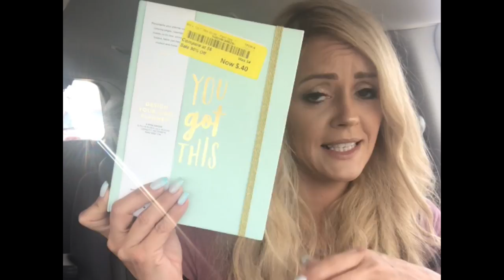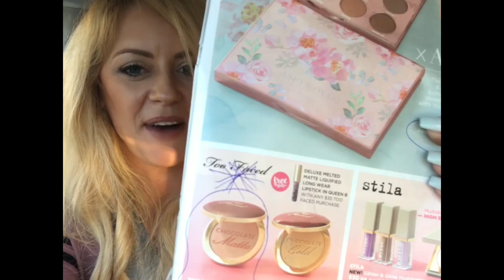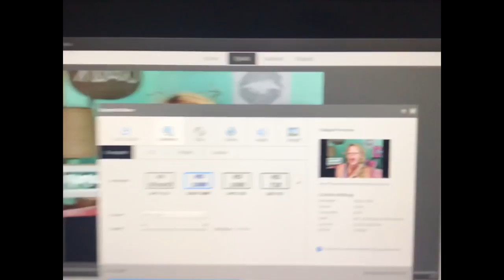A Month of Weekends Vlog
👋Hey guys! I hope you are all having a great Monday. This is a long one so sit back and relax as I share my weekends with you. Let me know if you guys like this kind of video and I’ll try to put one together each month. I’m still learning and getting used to blogging so hang with me and these will get better.
Thank you so much for hanging out with me ladies. It means the world to me! I’ll see you guys on Wednesday!😘👋👋👋

Like my StitchFix vids and wanna try it for yourself?(Please note: my link no longer offers the waived initial styling fee. I struggled with changing my link but honestly have never gotten a box that I haven’t loooooved at least one thing out of. For those of you clicking below...my family and I thank you!)

My Hubbys Link - StitchFix for men!

Q574-BJLZ-H6K8

Thinking about trying Just Fab? Wanna get some cute boots or a backpack of your own?

Q574-BJLZ-H6K8

I’m waiting for my first FabFitFun box! Their boxes of are full of fabulous finds in beauty, wellness, fashion, and fitness, hand-picked by the FabFitFun team, delivered once per season. I’m giving you $10 to spend. You can thank me later :)

I love my paparazzi set! Too cute! Here is Teresa’s info👇🏼

Wanna try Birchbox?